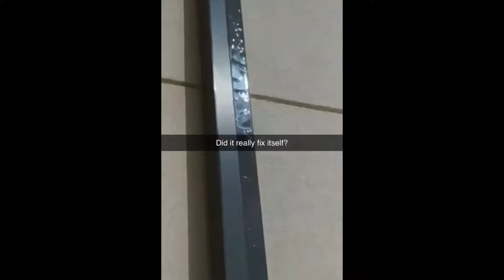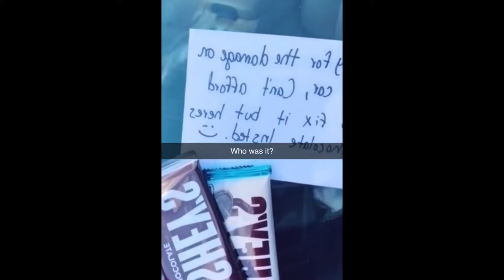If you laugh 6,9 times, you restart video